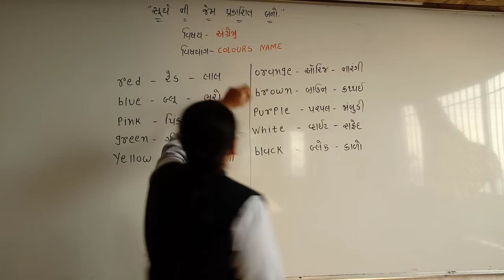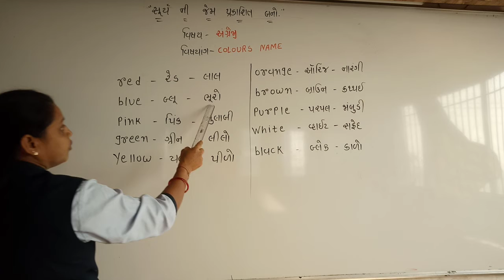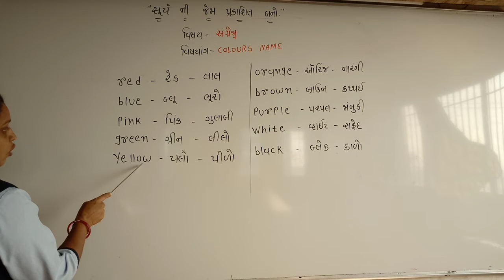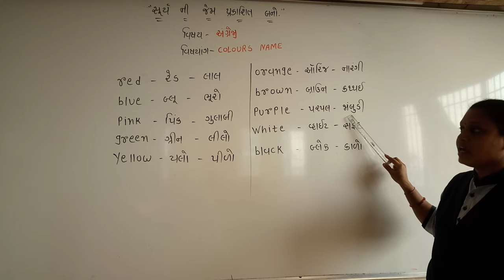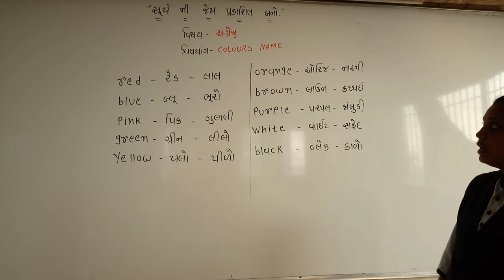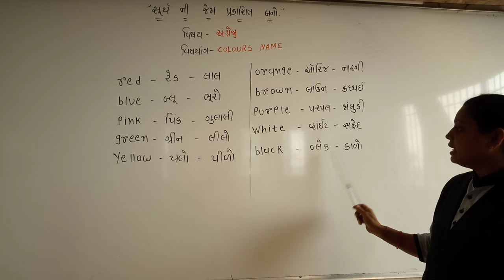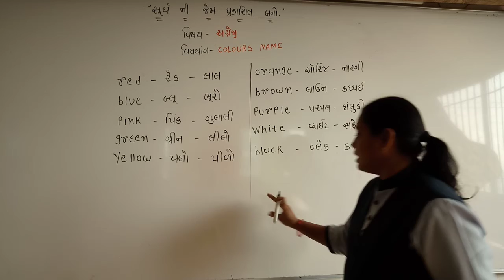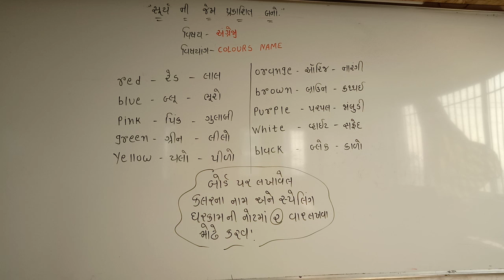std 1 English colours name 16 2 2021